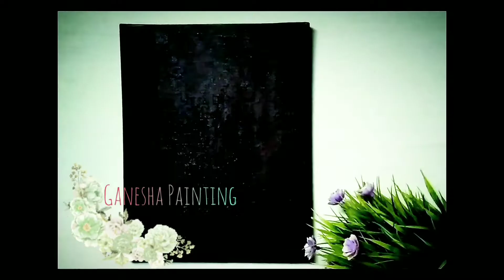I painted ganesha/did I fail this time❓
Hello Everyone!!!

Its Ganesh Chaturthi this week
Just 1days to go
may lord ganesha bless you with happiness and prosperity

And don't forget to click on the bell icon🔔.
As there are more Amazing videos coming soon!.
Thankyou!!

DISCOVER THE HIDDEN ART